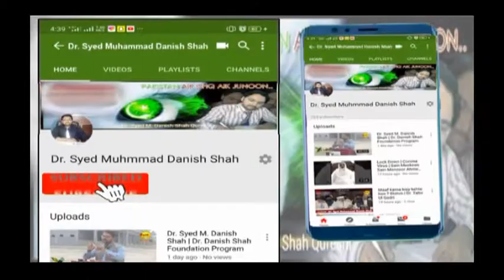Mah wari | Haaz ka rok Jana | Homeo Treatment | Dr. Syed Muhammad Danish shah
یہ ویڈیو ان لڑکیوں اور عورتوں کے لیے ہے جن کی ماہواری روک جاتی ہے اس ویڈیو میں علاج کے ساتھ ساتھ ماہ واری کے رک جانے کی وجوہات اور نقصانات اور اس کا علاج بتایا گیا ہے